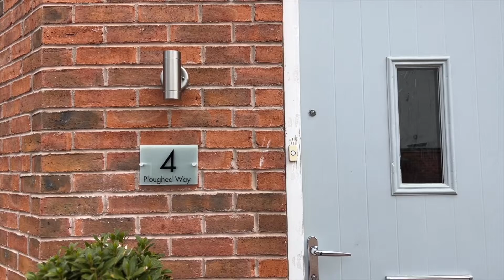LIFESTYLE TOUR | Ploughed Way, Kibworth